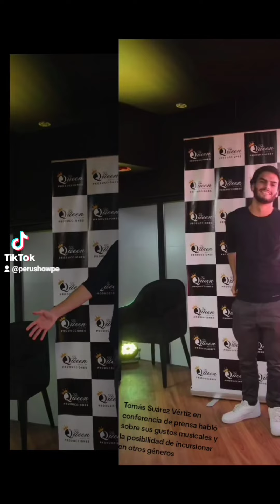Thomas Suárez Vértiz en sobre incursionar en otros géneros musicales